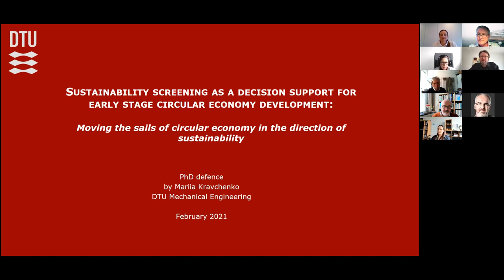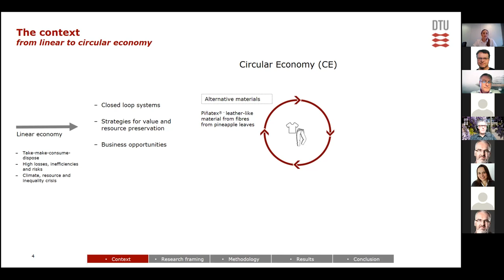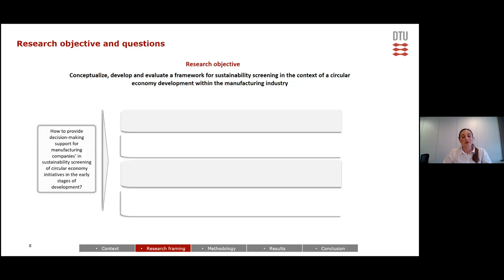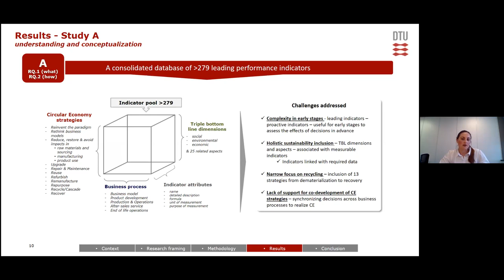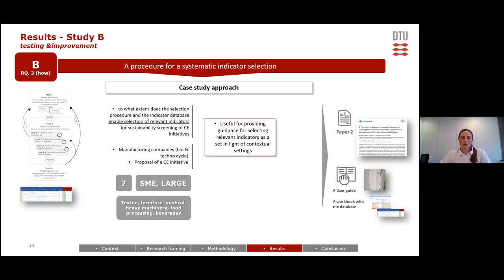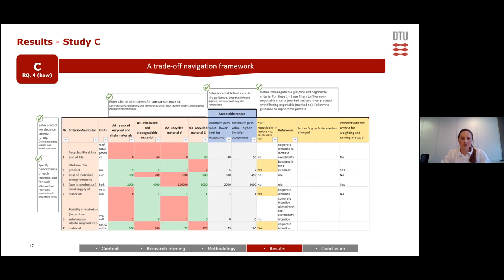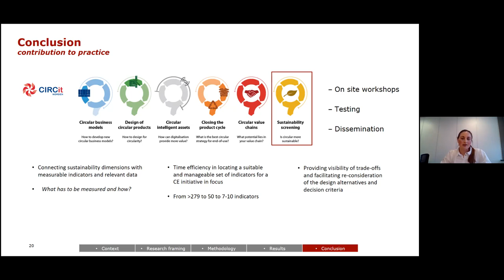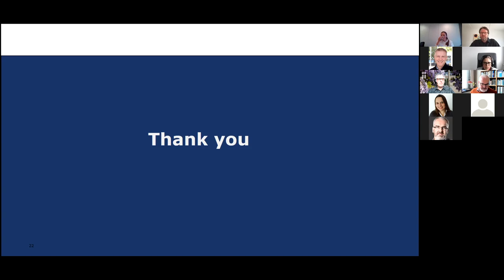PhD Examination - Mariia Kravchenko. 26/2-2021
THESIS TITLE

Sustainability screening as a decision support for early stage circular economy development: Moving the sails of circular economy in the direction of sustainability